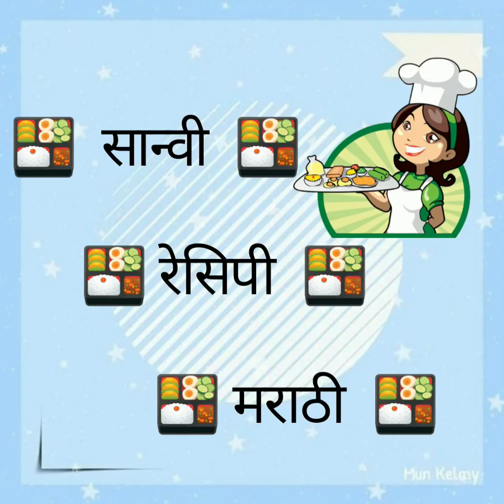KFC Style Fried Chicken Recipe / Crispy and Spicy Chicken / Sanvee Recipe Marathi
1)KFC Style Fried Chicken Recipe
2)Crispy and Spicy Chicken
3)Sanvee Recipe Marathi